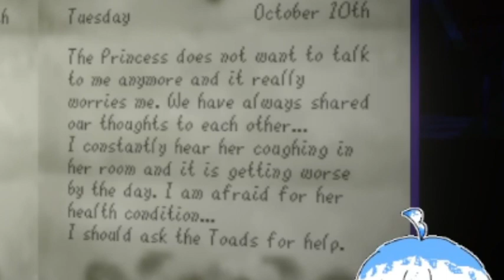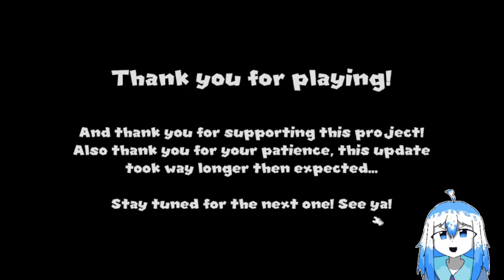LUIGI??? | Another Princess is in our Castle